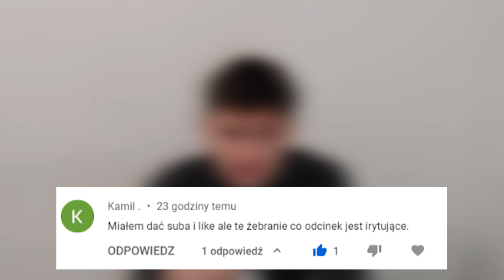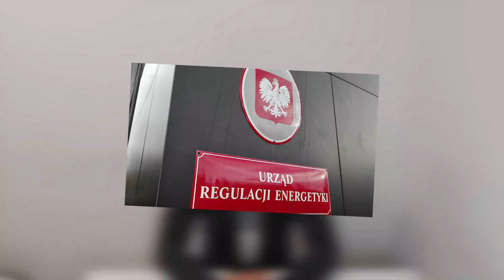CENY GAZU W GÓRĘ O 1000% POLSKI ŁAD. film o życiu#4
NIE UDAŁO MI SIĘ WRZUCIĆ WCZORAJ FILMU BO MIAŁEM PROBLEM Z MIKROFONEM
DLATEGO DZISIAJ BĘDĄ 2!
A WIECZOREM NIESTETY:/ 20 POMPEK:P
POZDRAWIAM